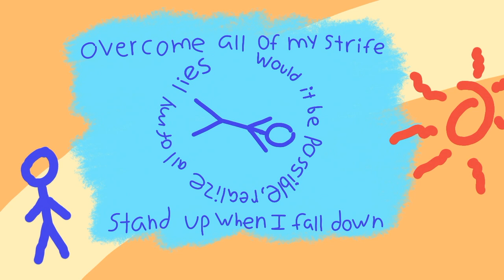SOW - Music Video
It's a beautiful day, and recent events have got you thinking, "What could they mean? What am I to do?"  It's a lot but a walk can do wonders for muddled thought.

SOW is a song about optimism within a doubtful mind I made around 3 years ago with conflicted thoughts.

I hope you can enjoy it and have a great day!

-Riqiti